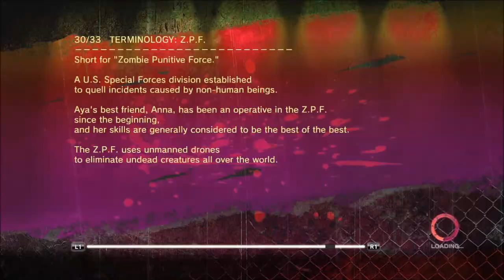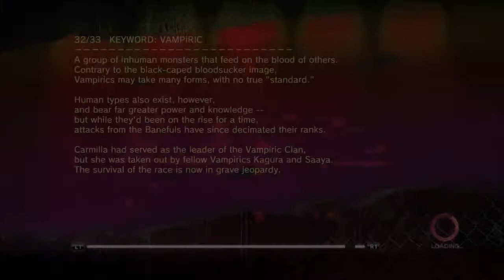Onechanbara Z2: Chaos -Gameplay Chapter 11: Revival of the Master Vampire-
Modo historia. Dificultad normal.